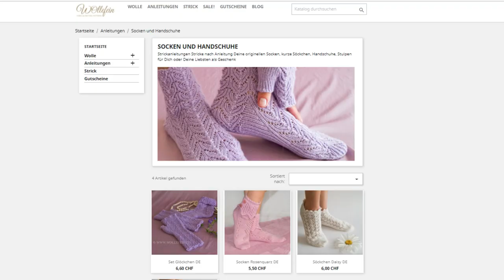Muschel Maschenanschlag stricken - Shell Cast On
In diesem Video zeige ich Dir, wie Du meinen Muschel Maschenanschlag einfach nachstricken kannst. Diese dekorative hübsche Maschenankante sieht sehr gut aus und ist einfach zu stricken. Du kannst mit dieser Anschlagkante Jacke, Tuch, Baby Jäckchen, Schal oder Söckchen stricken. Garn, Garnstärke oder Zusammensetzung vom Garn spielen keine Rolle. Wichtig ist nur die richtige Nadel- und Häckelnadelstärke.
Ich zeige Dir auch meine fertige Modelle mit dieser Anschlagkante und erzähle über die Strickanleitung, mit der vor einigen Jahren alles angefangen hat: Kurze Söckchen in Lace "Daisy". Ich bedanke mich fürs Zuschauen und wünsche Dir viel Spass beim Stricken.

Hat Dir das Video gefallen oder geholfen? Bitte aboniere meinen Kanal und klicke auf Like und das Glöckchen. Herzlichen Dank!

Ersatz Bossa vom John Deley